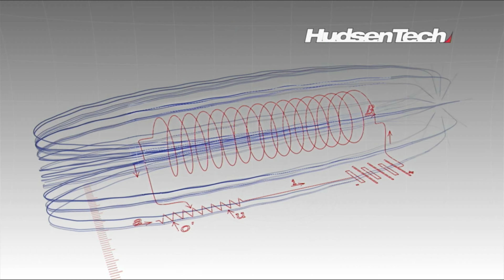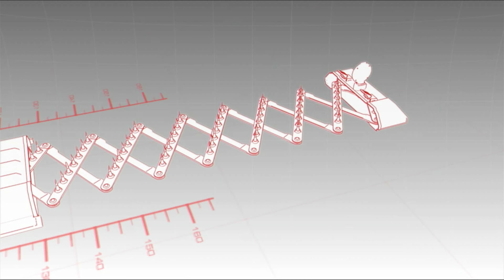Need For Speed Hot Pursuit)Xbox360)4k60p)Part1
Socical Media

*YouTube Channel Main---youtube.com/@danwarfare32gamingchannel

*Computer Info
*12th Gen Intel Core i9-12900f 30mb Cache 16 Cores 24 threads 2.40Gh to 5.00Ghz Turbo
*32B GB DDR5 4400MHZ Dual-Channel
*1TB hard drive

*4K UltraHD USB3.0 HDMI Video Capture Card HDCP 2.2 EDID

*160W Z607 Logitech Speakers